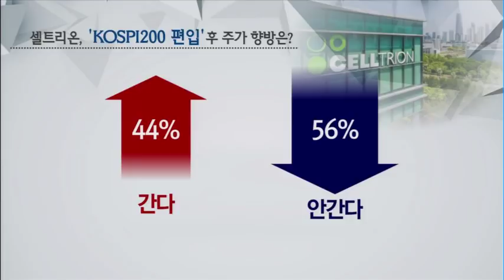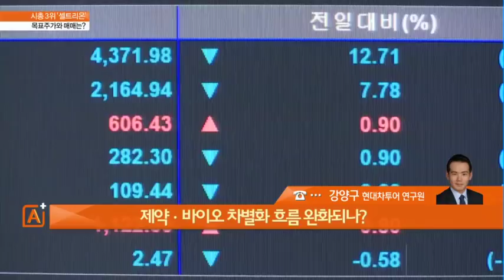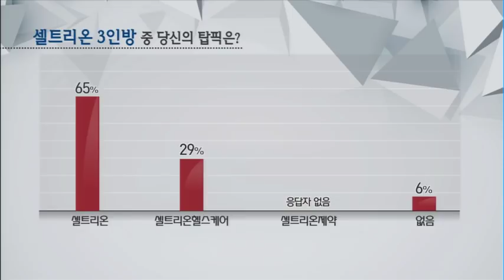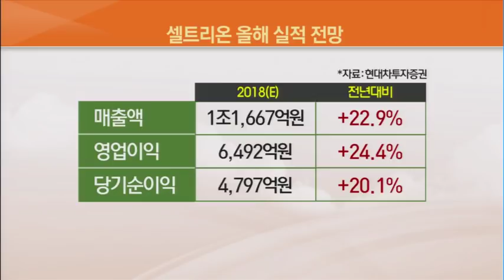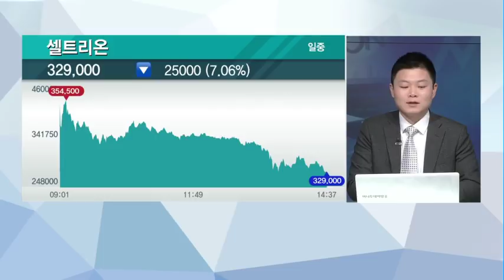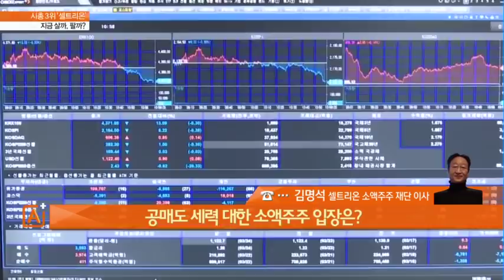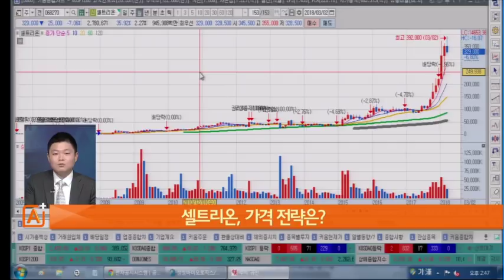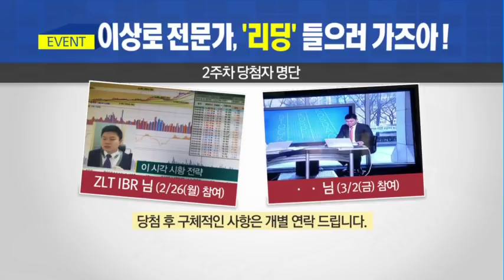[종목추적] 소액주주가 만든 셀트리온의 가치…'1차 목표주가 360,000원'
03/09 마감전략 A+ 1부

-김명석 셀트리온 소액주주 재단 이사
 "2대 주주 테마섹 블록딜, 투자자 다양성 확보 측면에서 긍정적"
 "경제 패러다임 변화, 제약․바이오 두각 기대"

-강양구 현대차투자증권 제약/바이오 애널리스트
 "수급 이슈 사라졌지만, 램시마·트룩시마 등 제품 점유율 긍정적"
 "셀트리온 목표주가 360,000원/셀트리온헬스케어 145,000원"

-이상로 MTN HINT 전문가
 "셀트리온 3인방 중 셀트리온 헬스케어 매력 높아"